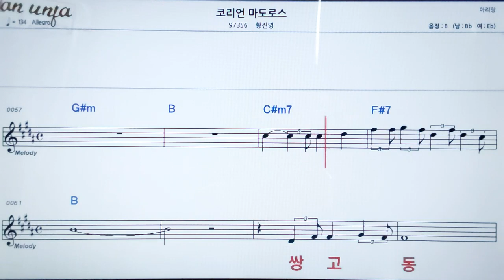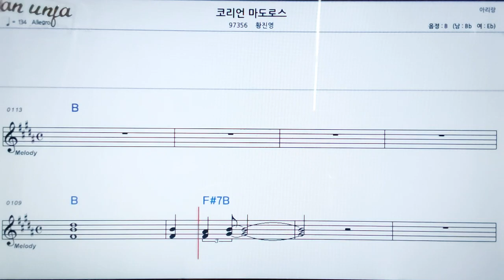코리언 마도로스/황진영👍악보, 노래,기타 코드,가사,Karaoke*카라오케 반주